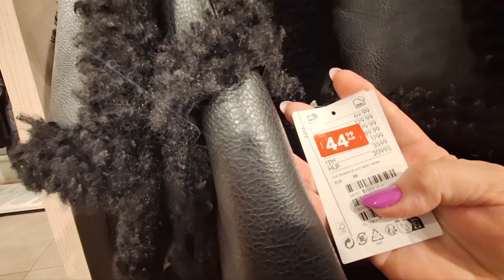[Жизнь в Литве] Не могу молчать // Начались Рождественские Распродажи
Отсутствие воспитания
Да, иногда дело просто в том, что родители не привили с детства уважение к старшим. И это очень грустно, потому что в обществе происходит круговорот. Каждый человек делает что-то для других, и тогда в нужный момент найдется тот, кто поможет ему.
Какие дети вырастут у людей, которые думают только о себе и не заботятся о более слабых? Какого отношения они будут ждать от окружающих, когда постареют сами?
Не существует закона, который обязывает уступать места пожилым. И бывают обстоятельства, в которых молодому человеку просто необходимо ехать сидя. Но все-таки не стоит забывать о простой вежливости и по возможности уступать тому, кому тяжелее, чем вам.